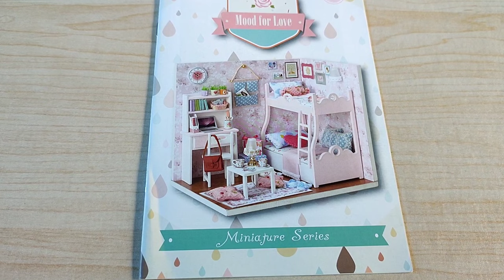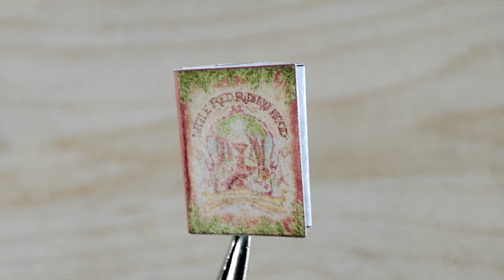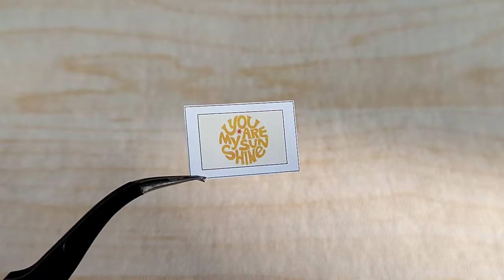DIY Miniature Room || Cute Room Miniature Dollhouse Kit - Mood For Love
DIY Miniature Dollhouse Kit - Cute Room Miniature Series - "Mood For Love"